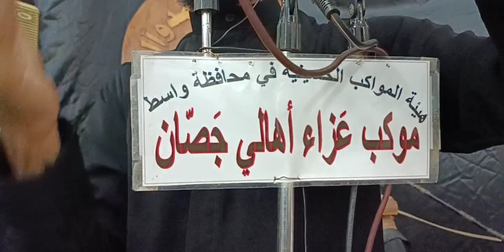حسينية جصان التلةجلس اللطم الليلة ١٦ محرم ١٤٤٣ هـملا احمد مهدي الجصاني والبرعم الحسيني حسن فالح